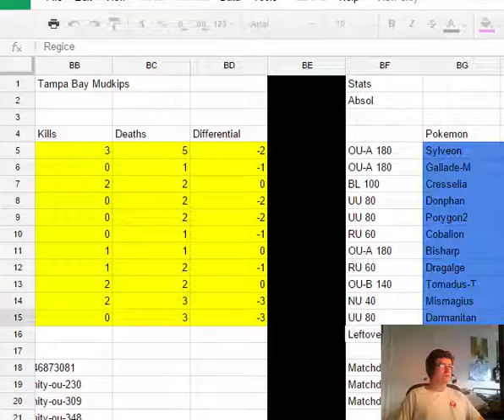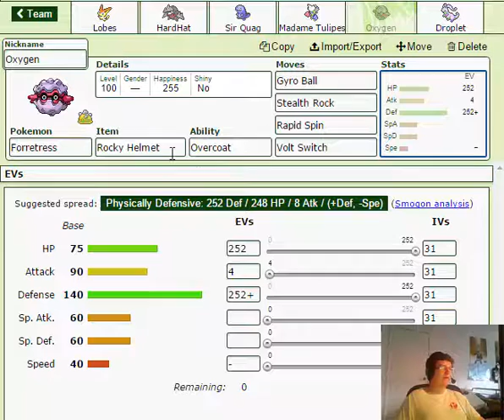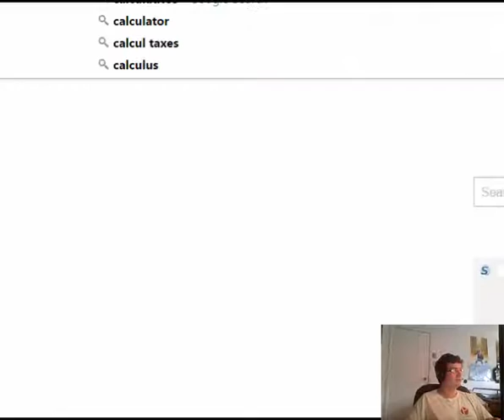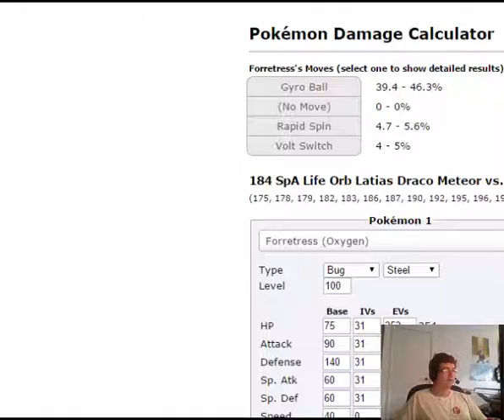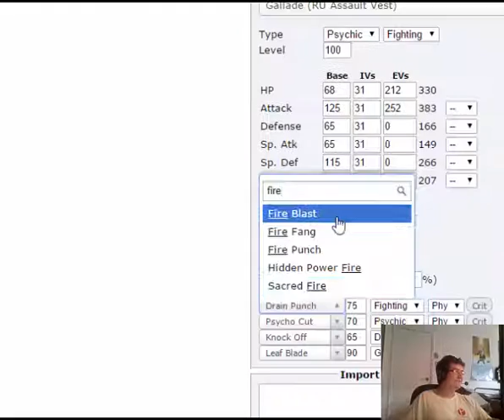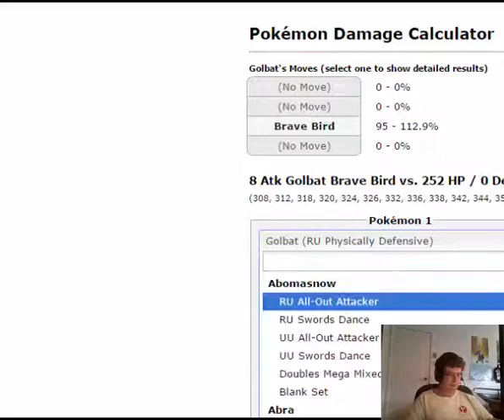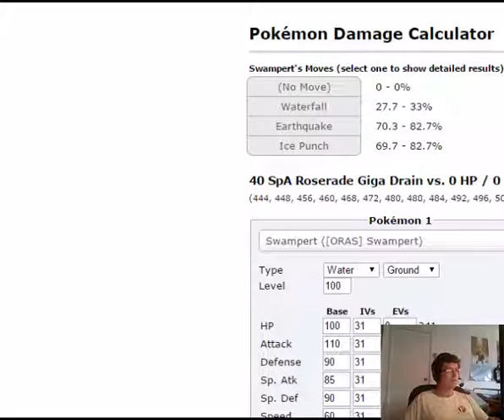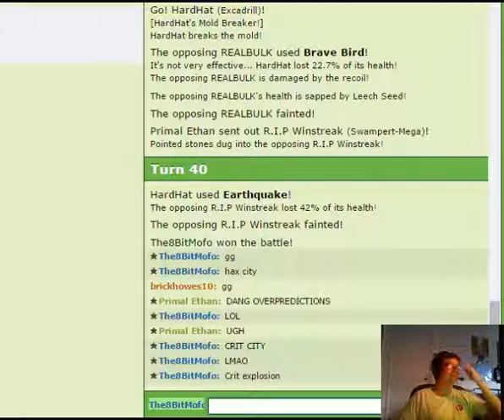Week 05 SBC - VS Ethan - "Battle of the Kings"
Good game Ethan!